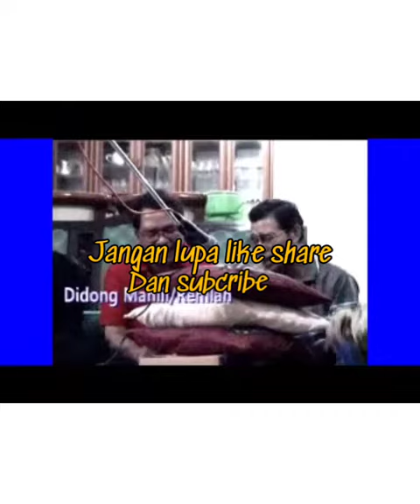DIDONG GAYO / SUARA ASLI / ALM CEH ECEK UMANG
Kisah hidup